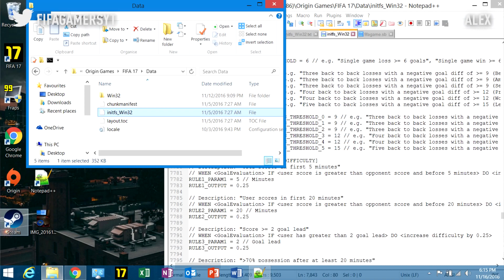CÓMO FUNCIONA EL HANDICAP EN FIFA 17!!!!!! | FIFA 17 MOMENTUM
Se filtra el funcionamiento del Handicap en FIFA 17.

FIFAGamers

FIFA HANDICAP
FIFA 17 HANDICAP
HANDICAP